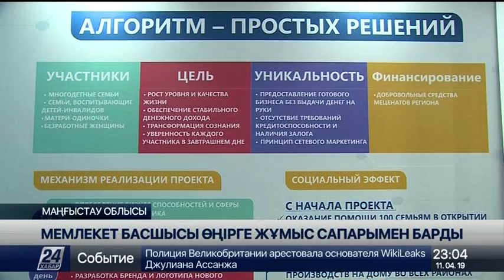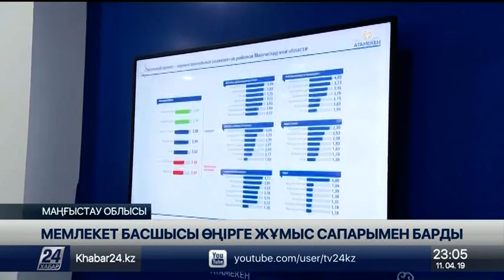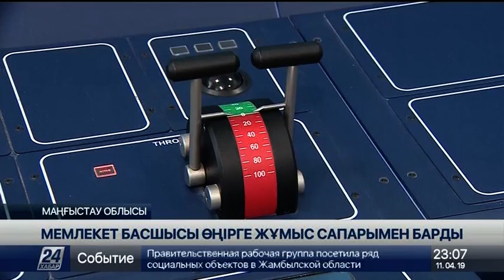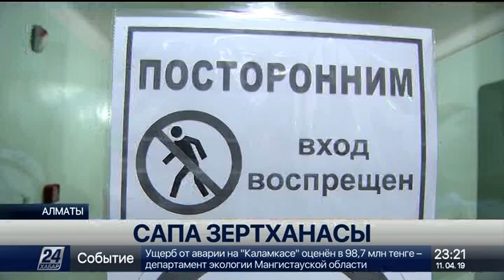11 cәуір 2019 жыл - 23.00 жаңалықтар топтамасы